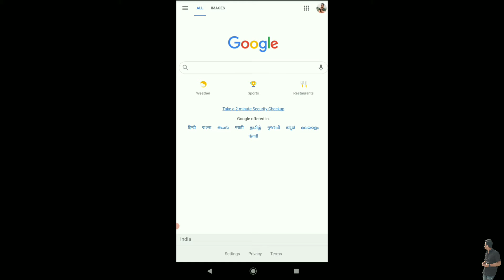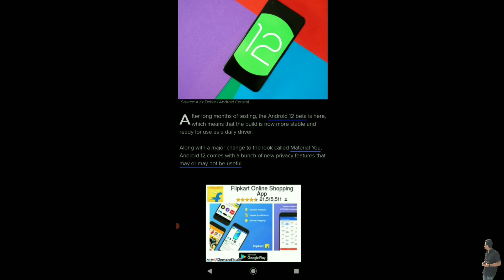How To Install Android 12 Any Phones 2022 | How To Update Android 12 Any Smartphones 2022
How To Install Android 12 Any Phones
How to Update Android 12 any Phones

(COVER TOPIC 👇)
(Android 12 Update 12)